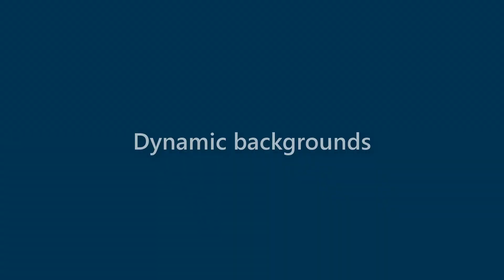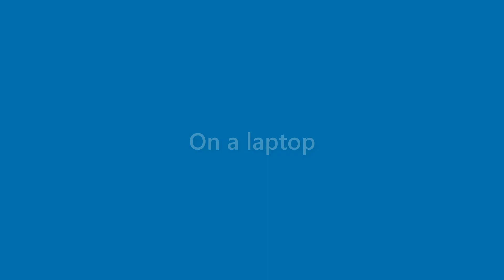Nicolas Murphy - appearance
Name Look - Nicolas Murphy - appearance. In this video we present "Nicolas Murphy" name look and feel in various scenarios.
This video will cover:
How does "Nicolas Murphy" look as a personal letterhead?
How does "Nicolas Murphy" look on a business card?
How does "Nicolas Murphy" look on a computer/laptop screen?
How does "Nicolas Murphy" look with different background colors?
How does "Nicolas Murphy" look with various fonts?